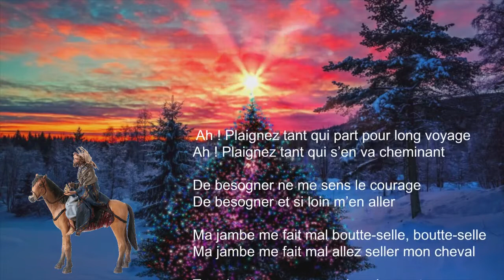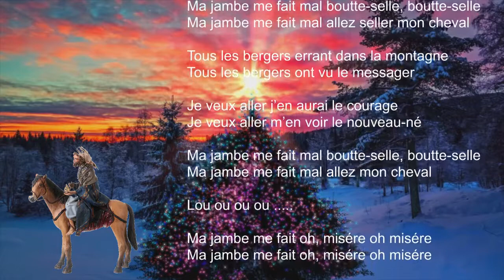Noël d'Auvergne chant traditionnel avec les paroles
Ma version avec orchestration et petit montage vidéo